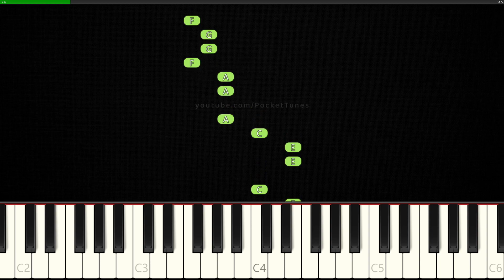The Coconut Song│EASY Piano Tutorial│RIGHT HAND 🤚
How to play Da Coconut Nut on piano!

Original Song by Smokey Mountain